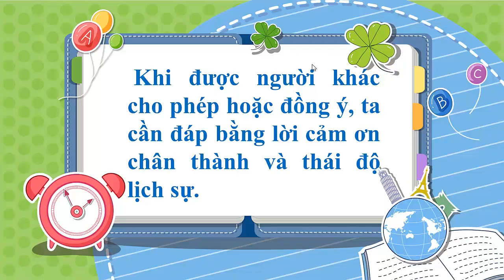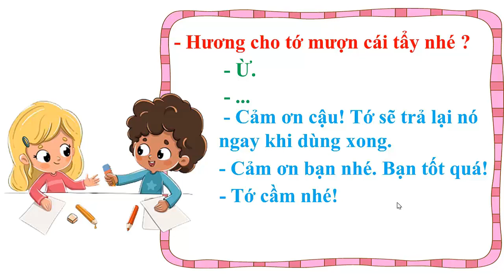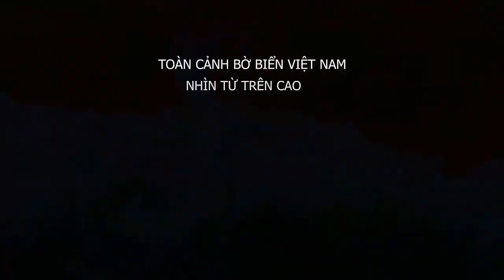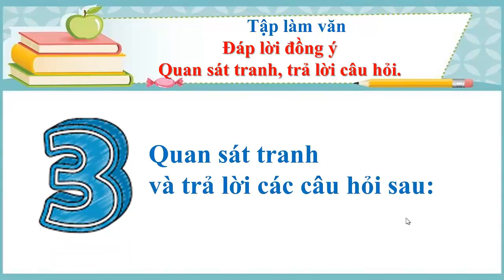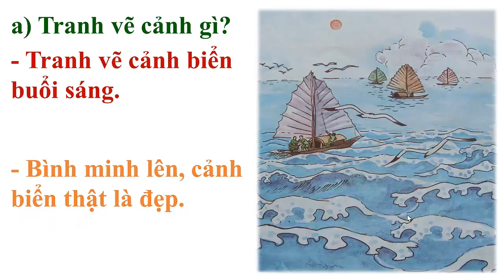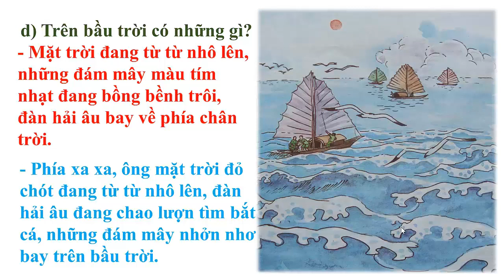Khoi 2 tuan 25 TLV Dap loi dong y QST&TLCH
Đáp lời đồng ý. Quan sát tranh, TLCH/66 TLV